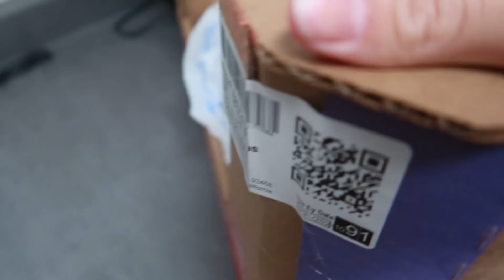Me robaron 😥 | Los niños fueron aceptados en el Pre-school | Lo que dejan en la basura aqui | VLOG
Código USA: S4Barbaris15
Código global: S1BarbarisGL